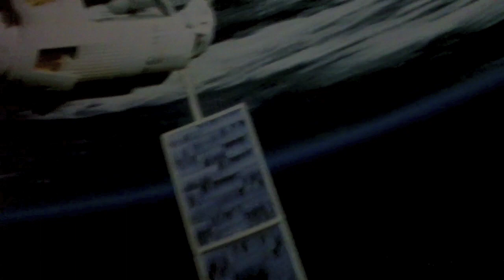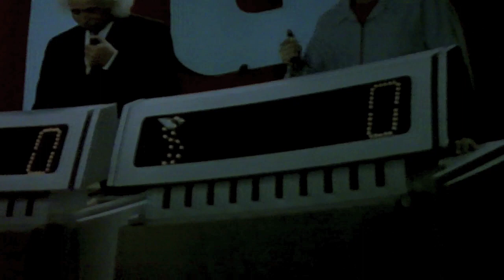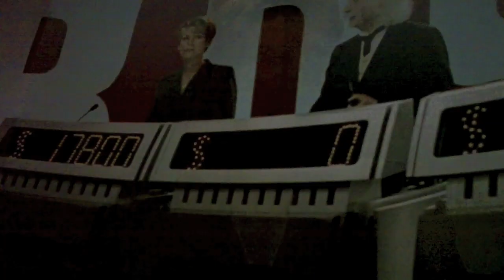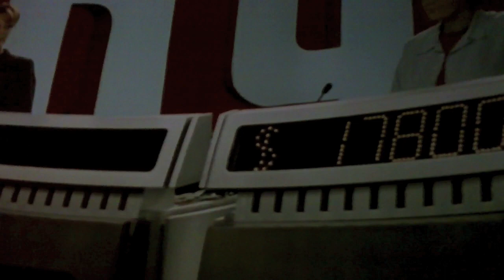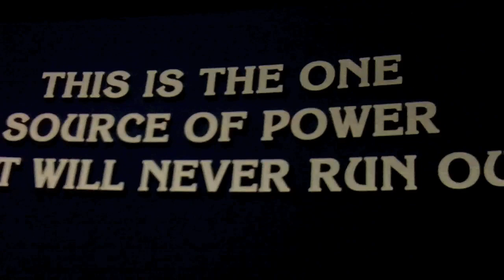ELLEN'S ENERGY ADVENTURE / UNIVERSE OF ENERGY HD AUDIO AND HD VIDEO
FILMED IN EPCOT JUNE 2011